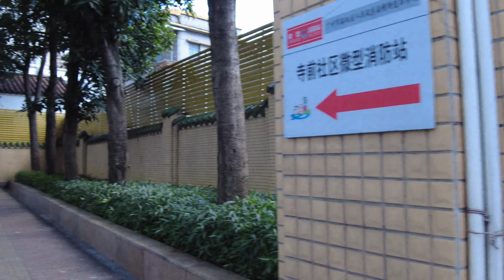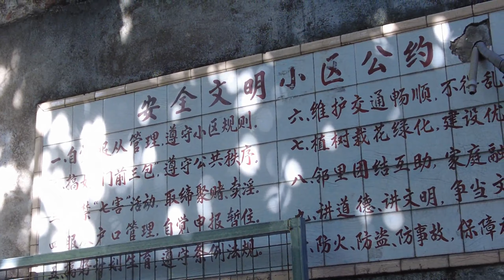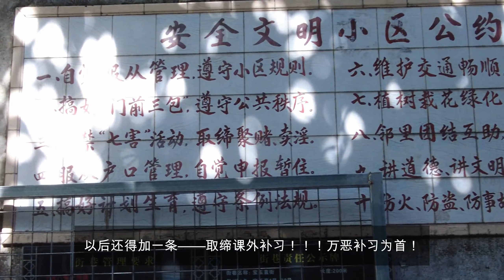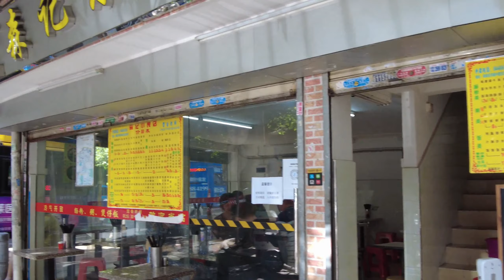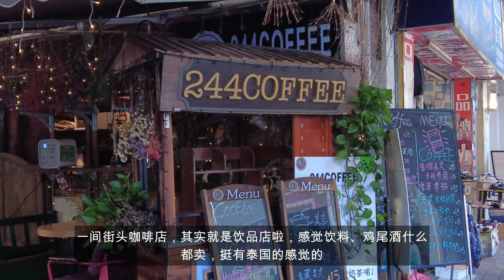【云逛街】【第一视角】【POV】海珠惠食佳背后，用脚步去发现广州竟然有个地方叫海幢~WALKIN城市漫步.08|广州·海珠·海幢【BY DJI POCKET2】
跟朋友约在广州惠食佳海珠店吃饭，朋友赶着去佛山买家具，距离回深圳的火车时间点不长不短，干脆就在惠食佳背后的街道走走开吧~
不走不知道，竟然发现这里竟然有一座寺庙叫海幢寺，看着寺院建筑劣质的翻新，瞬间没有进去走走的兴致。继续往前走，发现了一大片广州历史建筑，现在空荡荡的，没有人居住，也没有被真正维护起来，就那么晾着。
途经海幢的宝贤社区，这里的新凤祥大街完全让你对大街的概念彻底崩塌，倒是让你一秒找到广州小巷的私密感